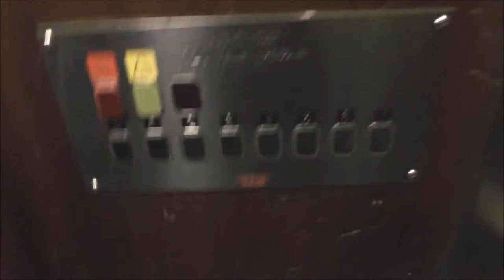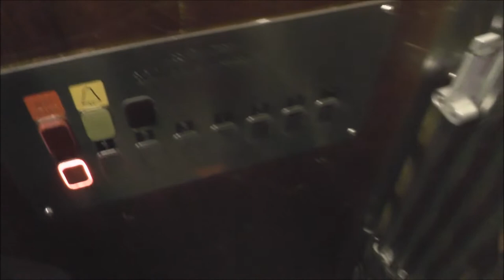Graham Brothers (MB. WPM) Traction elevator @ Värtavägen 72, Stockholm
Installation year:
Current moderniser: WPM
Latest modernisation year:
Serial Number:
Capacity: _Kg (_lbs.) - _ Persons
Floors: _ =

Location: Värtavägen 72, Stockholm (Gärdet) SWEDEN!